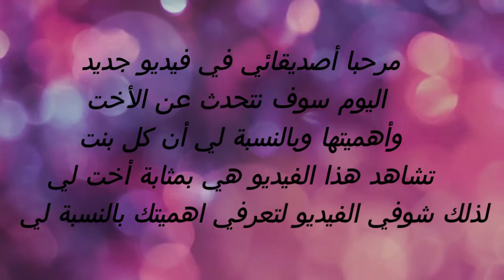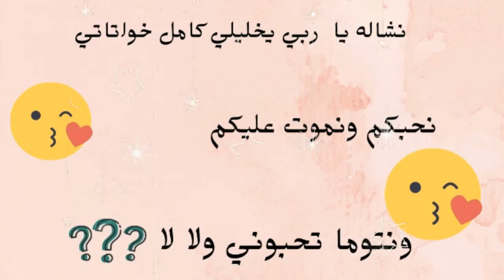♥️ 🥳علابالك واش معنا معندكش أختك ♥️ 🥳 موضوع عن الاخت ♥️ 🥳ولا اروع اهدي الفيديو لاختك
انا كتير بحبكم وبتمنى دعمي وهنا يبان خواتاتي